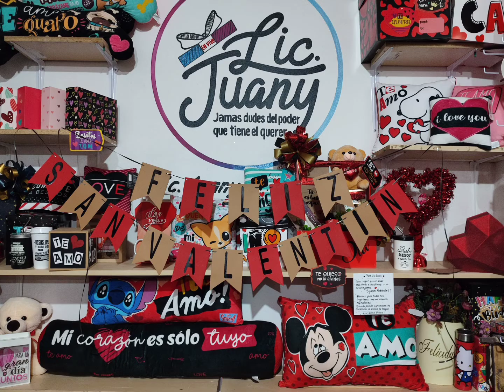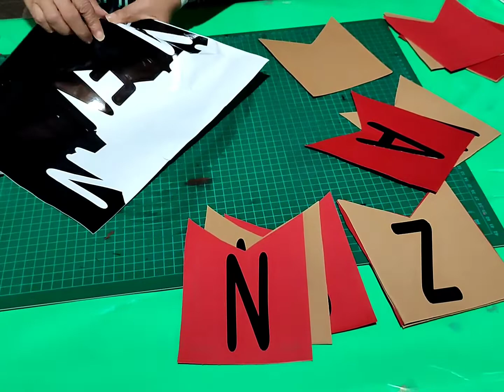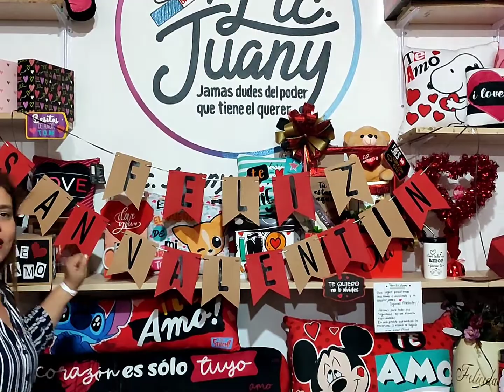cómo hacer banners de San Valentín ❤️❤️❤️